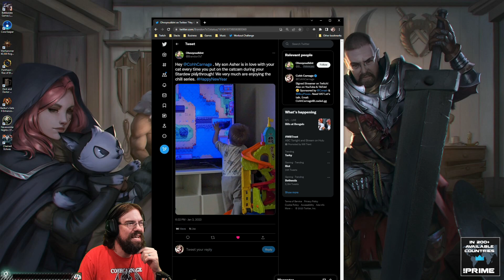CohhCarnage Plays Escape From Tarkov Patch 0.13.0 (Streets Of Tarkov) - Episode 37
(Cozy)Cohh returns to Escape From Tarkov for the Patch 0.13.0 Streets of Tarkov wipe.